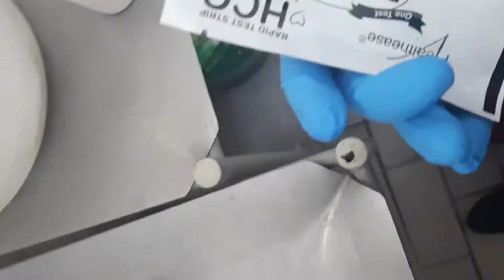Weekly Vlog | Emergency room + Day Clinic + Antenatal Clinc + Clinical Nursing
Hey Friends

Another week, Another vlog spend a few days with me during my clinical nursing journey. Find me at the emergency room,Day Clinic and so much more.